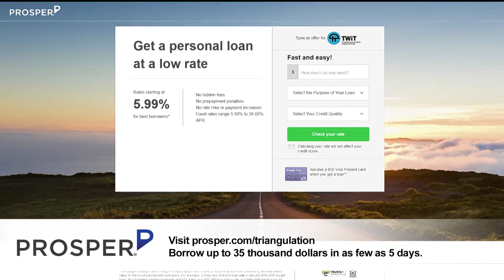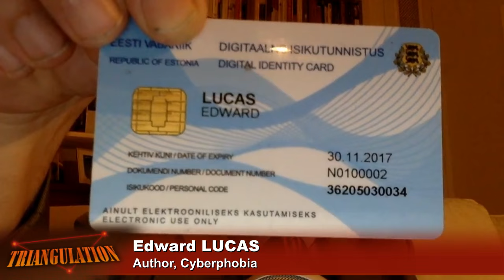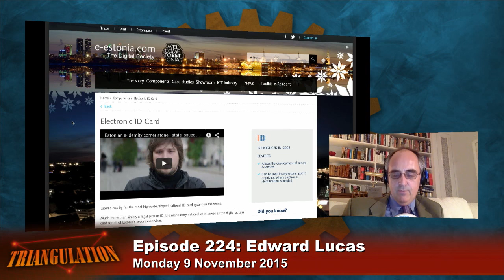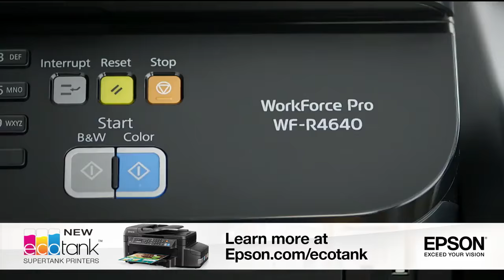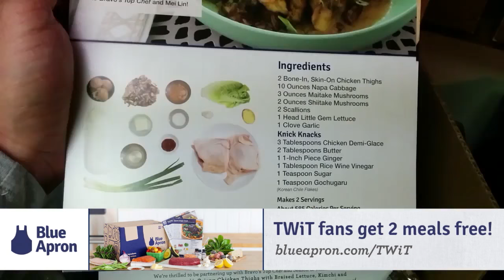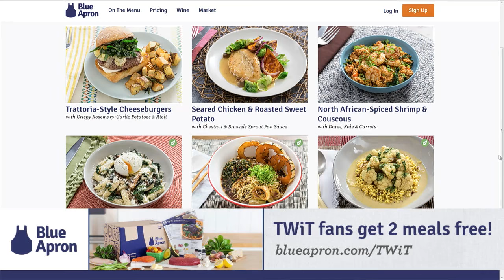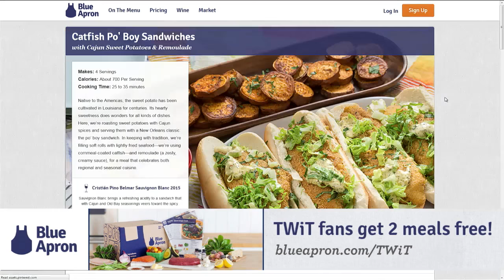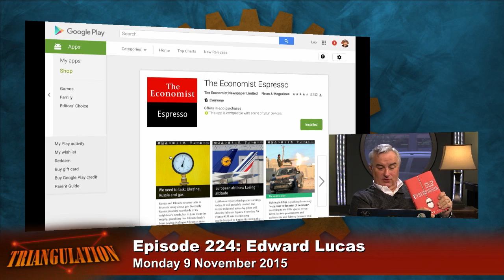Triangulation 224: Edward Lucas - Cyberphobia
Guest: Edward Lucas
In his new book Cyberphobia, Edward Lucas reveals the ways in which cyberspace is not the secure zone we may hope, how passwords provide no significant obstacle to anyone intent on getting past them, and how anonymity is easily accessible to anyone – malign or benign – willing to take a little time covering their tracks.